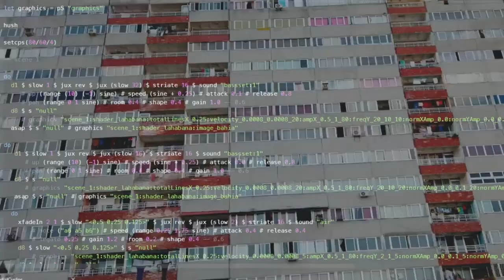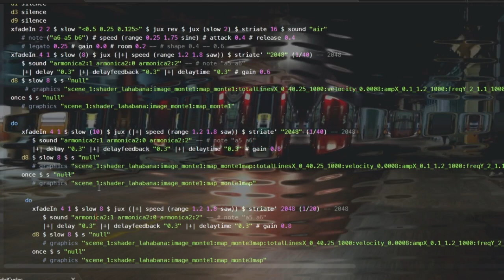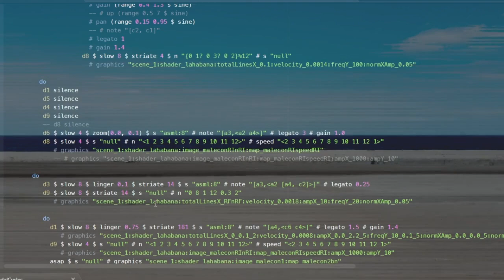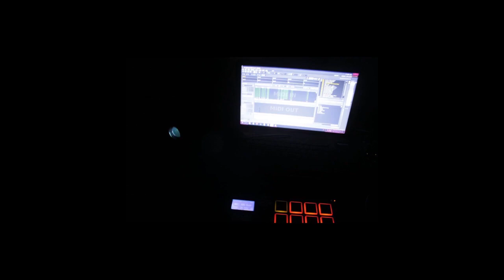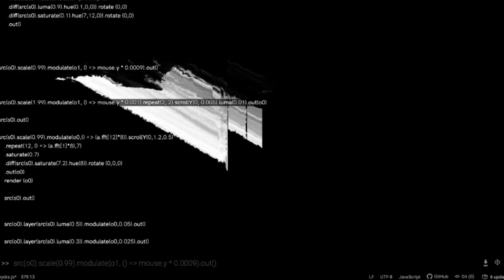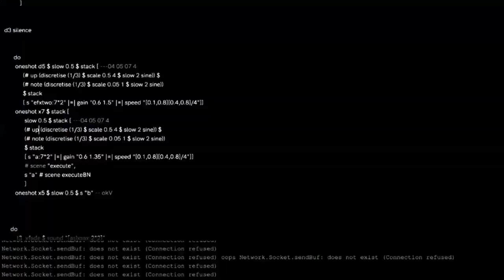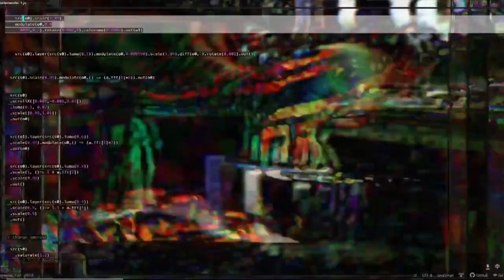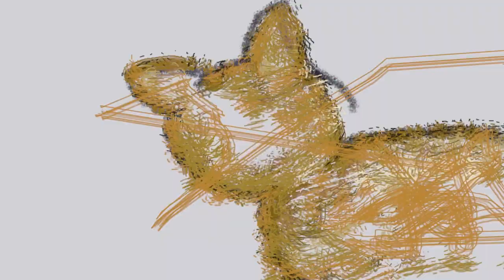REUDO 20 | Ivan Abreu_Vermillion_CNDSD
Ruido es lo que esta fuera del pensar normal, es una posibilidad de expandir los horizontes sensoriales.
[Video concierto]
Ivan Abreu (Cu/Mx)
Vermillion (Ve/Ar)
CNDSD (Mx)